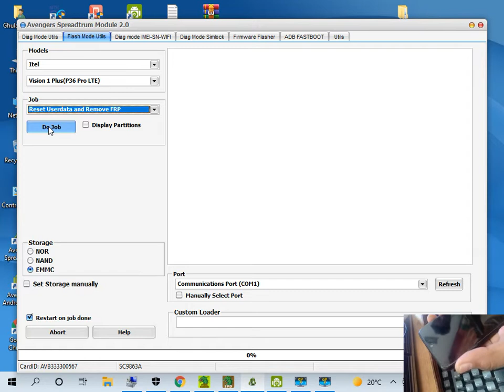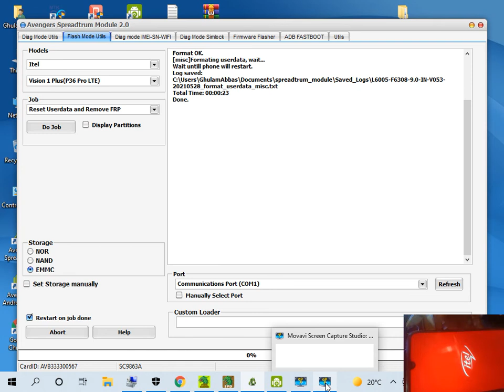Itel Vision 1 plus Frp & Bypass with Avengers | Itel L6501 Google Account Bypass With free tools2022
ITEL MOBILES FRP ANS BYPASS CODE 2022
ALL ITEL SMARTPHONES UNLOCK
ALL MOBILES GOOGLE ACCOUNT BYPASS
ALL ITEL MOBILES FORMATE CODE